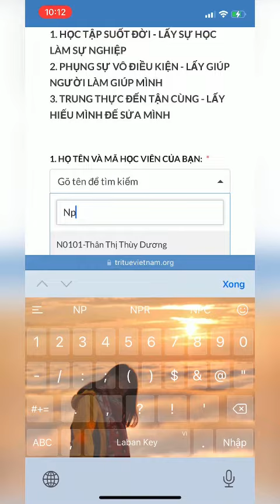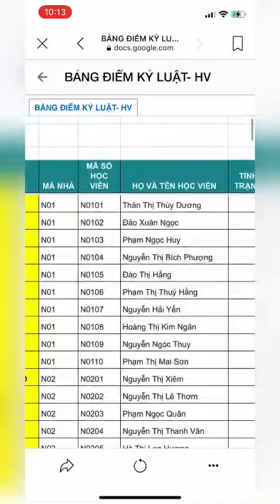[K4 - VHĐ] HƯỚNG DẪN TRẢ BÀI TẬP TRÊN ĐIỆN THOẠI - IOS (IPHONE/IPAD,..)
🌿 Lớp học như một khu rừng có cây cối, hoa thơm quả ngọt, suối đất đá...
Bạn đừng cố mang về tất cả khu rừng về nhà của bạn
Nếu thấy cần củi, hãy mang củi về
Nếu thấy cần hoa trái, hãy mang hoa trái về
Và nếu chỉ đơn giản đến đó để nghỉ ngơi
. Và chẳng mang về gì cũng được.
--- BTC K4 - HÀNH TRÌNH KIẾN TẠO VHĐ ---